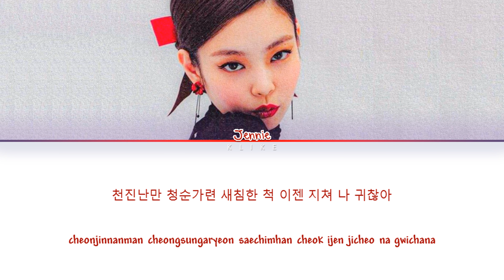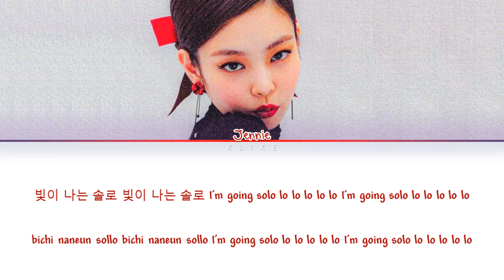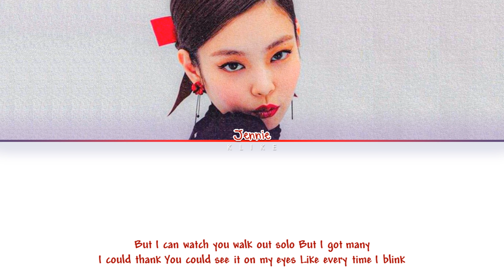[THESHOW] 'SOLO' (Remix Ver.) - JENNIE (BLACKPINK) || Color Coded Lyrics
• Artist: Jennie
• Song ♫: Solo
• Album:
[LYRICS]